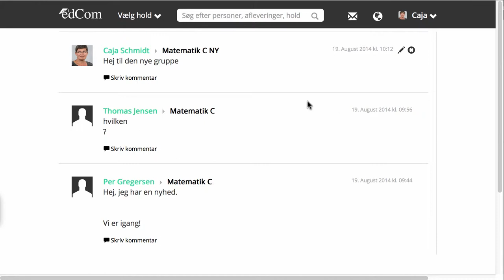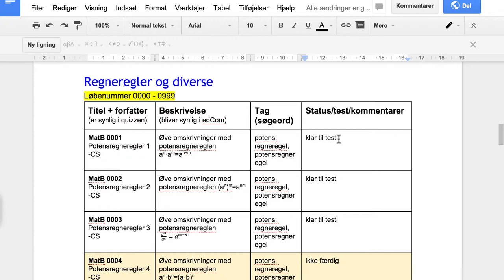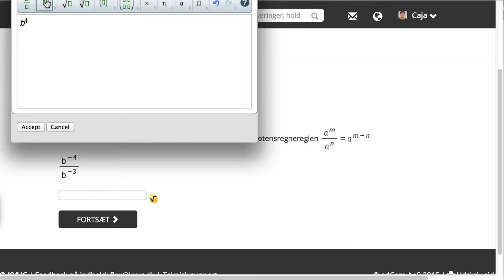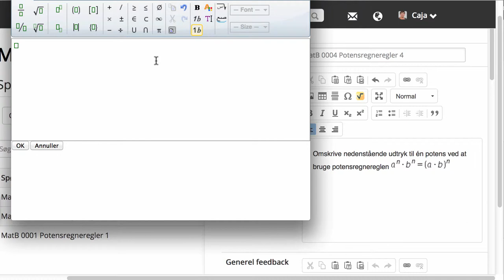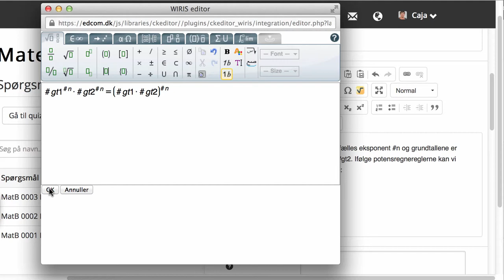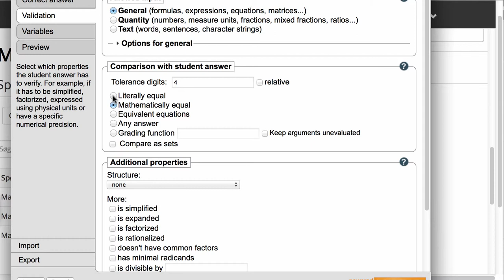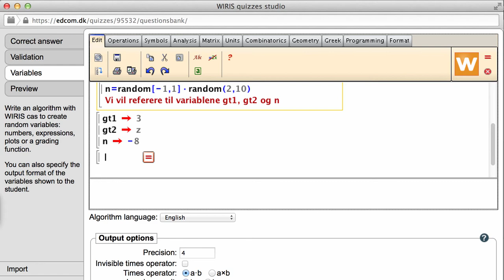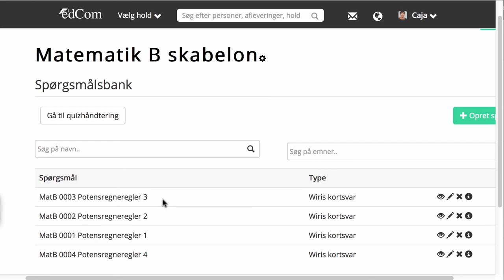Opret quizspørgsmål i EdCom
I videoen gennemgåes
Vælg hold Matematik B skabelon
Vælg Quizzer og Spørgsmålsbank
Opret et nyt spørgsmål: Wiris kortsvar
Skriv Wiriskoder